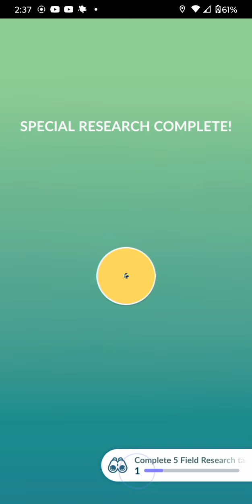Mew encounter no AR mode 😭